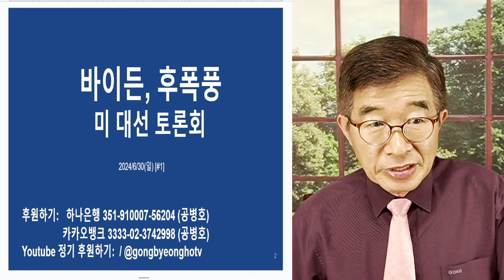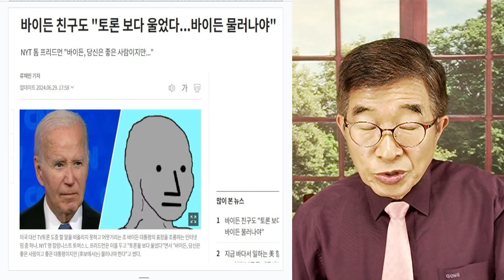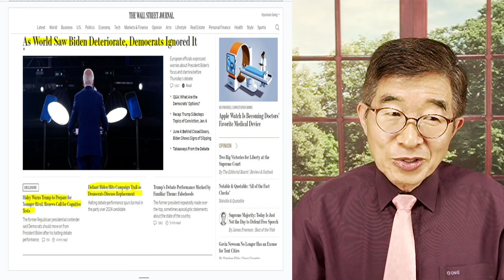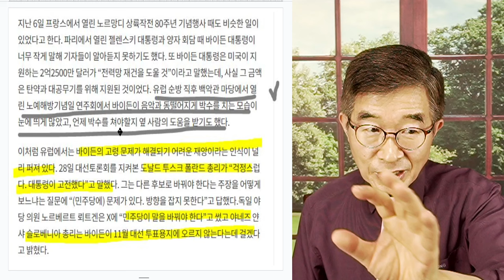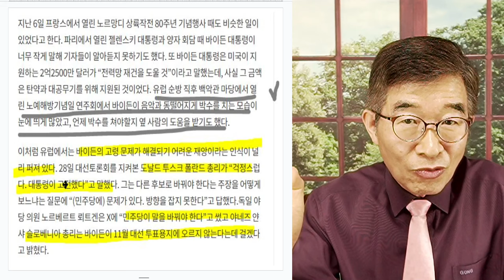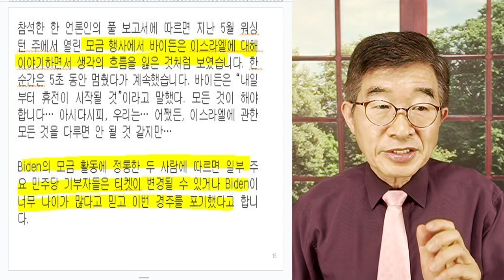바이든, 후폭풍 / 미 대선 토론회 / 구조적인 문제, 해결되기 힘들듯 [공병호TV]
Bitcoin : 3MTW849AkP2ftLeSK2teZHMmzLu7Z83s9U